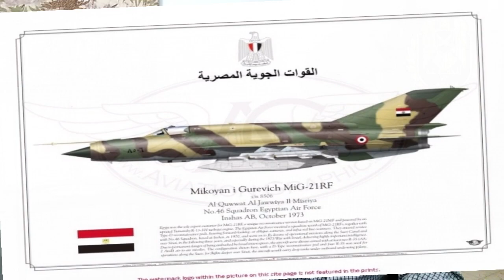ركبنا كاميرات انجليزية سرا علي الطائرات الروسية | لواء طيار ممدوح حشمت الحلقة 3 Group 73 Historians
الحلقة الثالثة  من شهادة اللواء طيار ممدوح حشمت الدفعة 16 طيران شاهد علي احداث يونيو 67 والاستنزاف واكتوبر 73 - وأحد رواد الاستطلاع الجوي في مصر - سلسلة حلقة تستحق المشاهدة والنشر في كل مكان